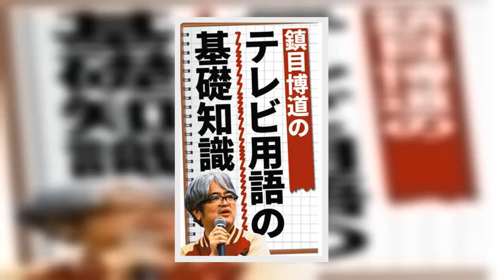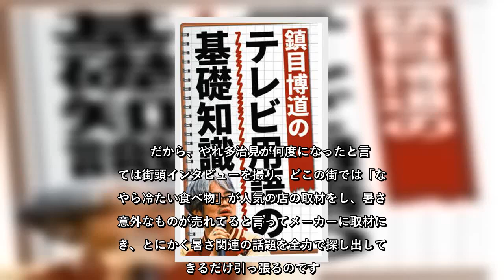【テレビ用語の基礎知識】「今日も暑いですね」 みんな新しいことを知るより、自分が思っていることを確認したいのでは？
✍ 【テレビ用語の基礎知識】「今日も暑いですね」　みんな新しいことを知るより、自分が思っていることを確認したいのでは？   （1/2ページ）   　毎日、暑くて嫌になりますね。テレビのニュースも「今日も暑いですね」ばっかり言っててそれもまた嫌になりますね。   　「犬が人を噛んでもニュースにはならないが、人が犬を噛んだらニュースになる」とよく言われます。「当たり前なことはニュースじゃないが、意外なことはニュースだ」という意味だと思いますが、どうもこの言葉は間違っているんじゃないかと最近思うことが多いです。   　夏ですから暑いのは当たり前ですよね？　例年に比べても暑い、というのは少し驚きかもですが、毎日ニュースにするほど暑いのは意外ですかね？　でも、テレビのニュースは「今日も暑いです」と毎日毎日、報道しています。しかも結構長々と。他にニュース無いんでしょうかね？   　実はこれ、今に始まったことじゃないんです。   　僕は５年前まで夕方のニュース番組で「ニュースデスク」をやっていて、どんなニュースを放送するかを決めていましたが、その頃から夕方のニュースは夏になると毎日毎日「今日も暑いです」とずーっとやってました。   　理由は簡単です。「今日も暑い」というニュースをやると視聴率がすごく取れるんです。   　だから、やれ多治見が何度になったと言っては街頭インタビューを撮り、どこの街では「なんやら冷たい食べ物」が人気の店の取材をし、暑さで意外なものが売れてると言ってメーカーに取材に行き、とにかく暑さ関連の話題を全力で探し出してできるだけ引っ張るのです。   ...